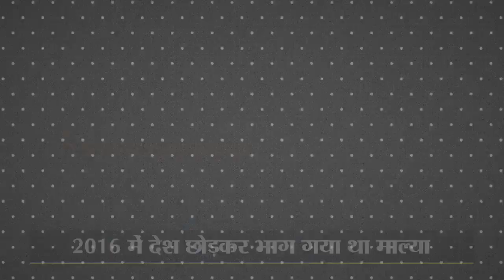Properties के जब्त होने से घबराया Vijay Mallya, अर्जी लेकर पहुंचा Supreme Court| Amar Ujala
भगोड़े Vijay Mallya अपनी Properties की कुर्की को लेकर डर गया है। विजय माल्या ने अपनी संपत्ति की कुर्की को रोकने के लिए Supreme Court में याचिका दाखिल की है। जिस पर सोमवार को सुनवाई होनी है।